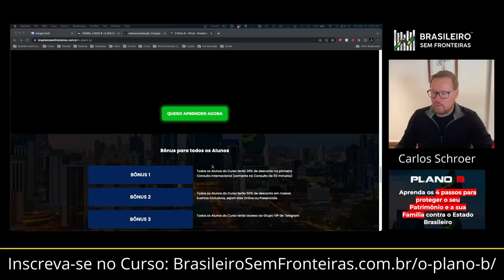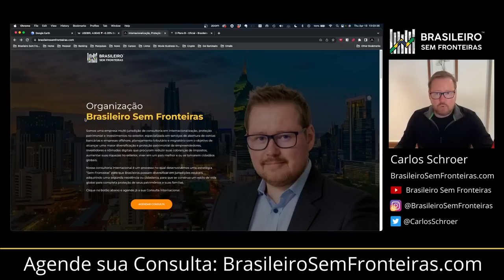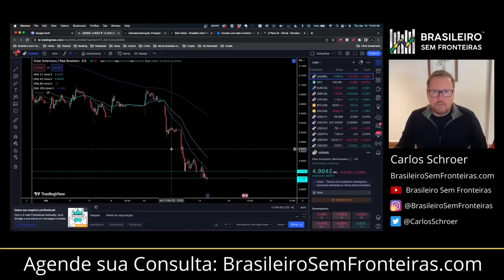O lado obscuro do Green Card